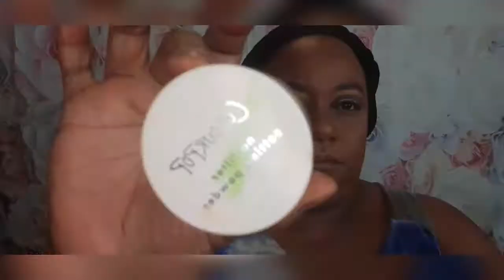The Nomad palette by Juvia's place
quick and easy makeup tutorial
good morning good evening good afternoon my beautiful people